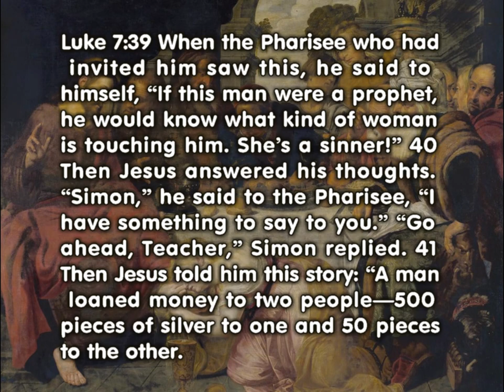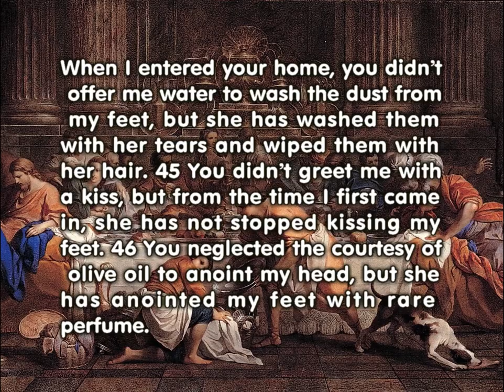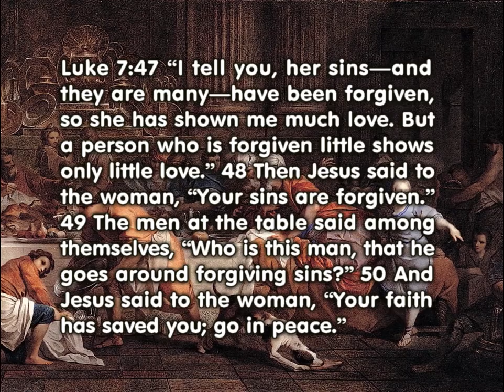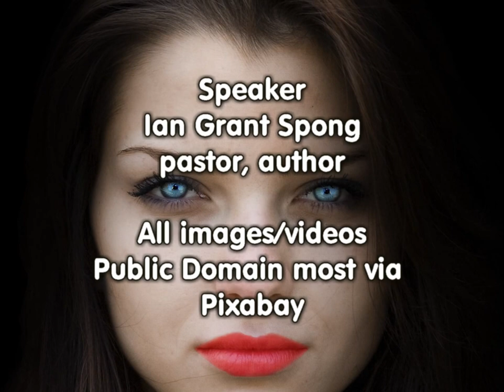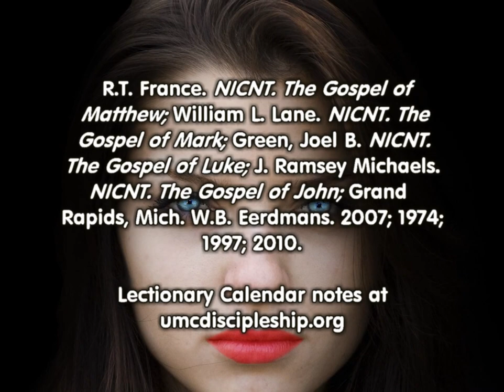A Sinner Comes to Jesus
Let’s discover how to see people as Jesus sees them, for the love in their hearts and not for the mistakes they may have made (Luke 7:36-8:3).